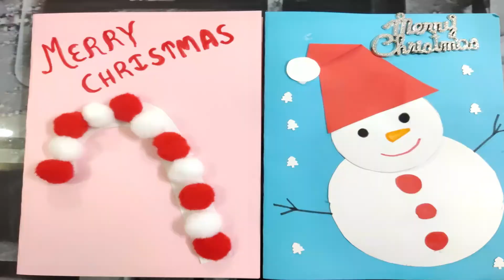CHRISTMAS FUN CRAFTS 2021 FOR KIDS| Christmas Rhyme for SANTA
Hi friends, I am posting a new video on CHRISTMAS RHYME, CRAFT AND lots of FAMILY FUN.

last minute christmas decoration ideas
christmas crafts for kids
christmas home decoration ideas,
diy easy home decor ideas for christmas,christmasrommdecorideas,christmasdecorations,christmascraftsforkids,christmas crafts,christmas decor ideas,
christmas tree making with paper,
paper snowman,
snowman door decoration,
last minute Christmas decoration,
christmas decor,
christmas tree,
christmas decorations 2021,
diy decor

We Wish You A Merry Xmas